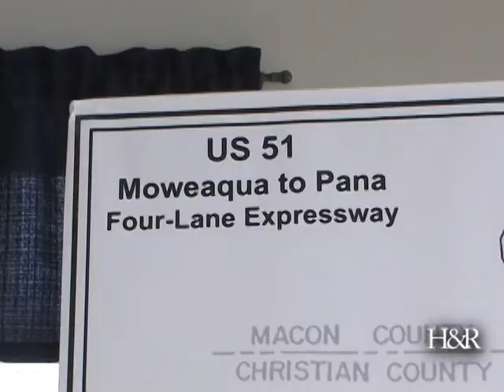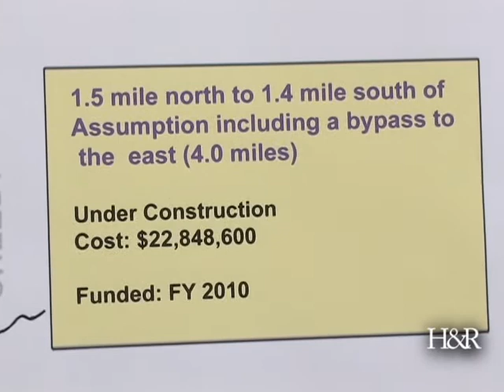IDOT announces $22.8 million in improvements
Illinois Department of Transportation Secretary Gary Hannig explains plans to upgrade US Route 51 to a four lane expressway.